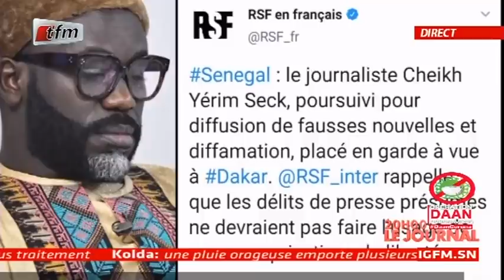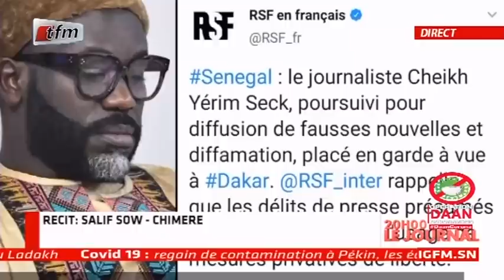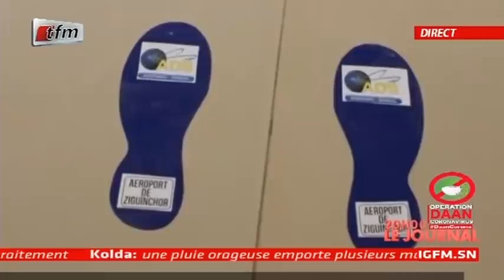REPLAY - JT Français 20h - Pr : CHERIF DIOP - 16 Juin 2020